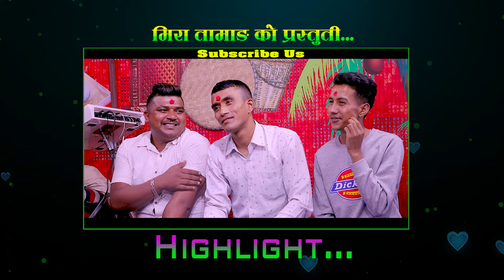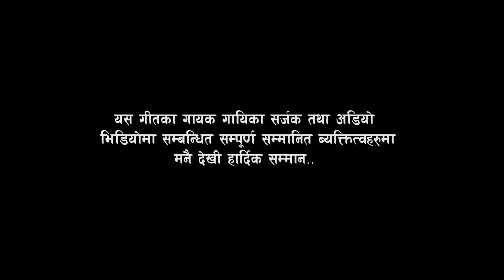लाहुरे भन्दै ठुलो धाग दिन्छौ रे... MIRA TAMANGS VS SOBIT SHRESTHA | LIVE DOHORI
Live Dohori
MIRA TAMANG VS SOBIT SHRESTHA
Camera
♬ Bhupendra Rana
♬  Rakesh Bohara
♬ Editing : Bhupendra Rana
Studio
Audio/Video :
Chameli Live Dohori Studio
New Baspark, Kathmandu

IT Supporter : Bishal Rai (𝑴𝒇𝒖 )